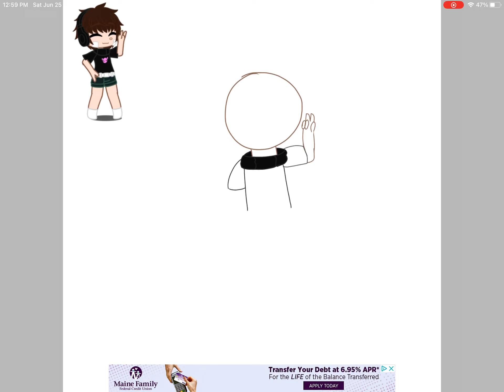Drawing of my oc (me irl)